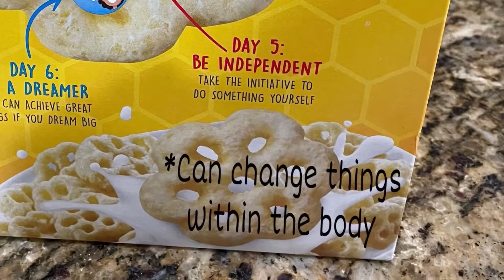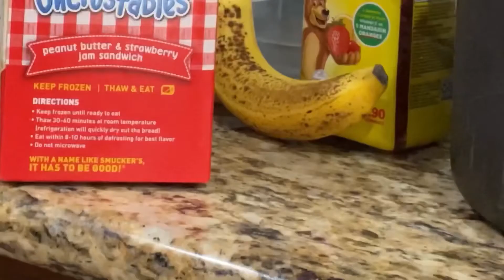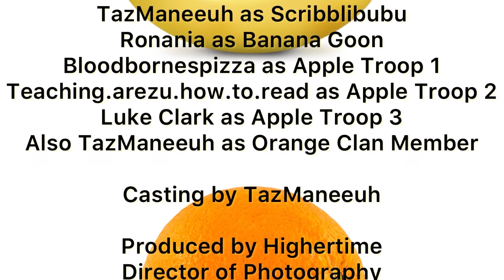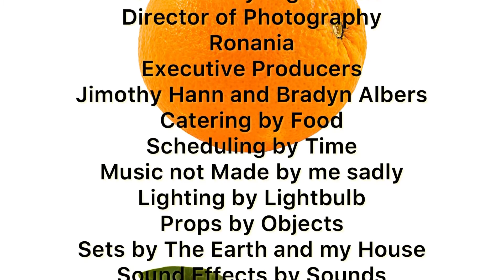The Adventures of Fred Feast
Finally after the long wait it is here. I filmed the first half of this back in November and then I just lost the motivation. But now it’s here who cares😈💪🦆🙈🚽‼️